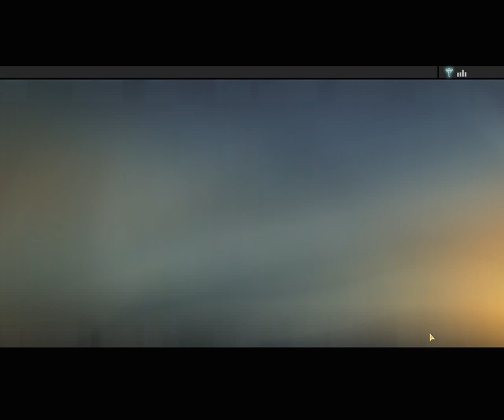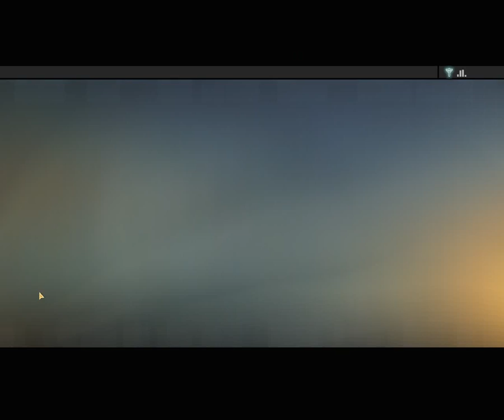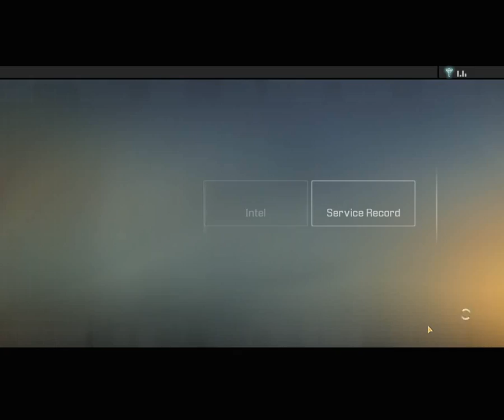Let's Play Alpha Protocol [BLIND] - 22 - Investigate Marburg's Villa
While other missions have definitely been messier in-story, with Heck shooting up the Grand Hotel, the firefight at the train yard in Moscow...this was the mission that left me feeling I was just 'bad' at Alpha Protocol. I nearly missed at least three or four items just by rushing, and, well...just have a look.